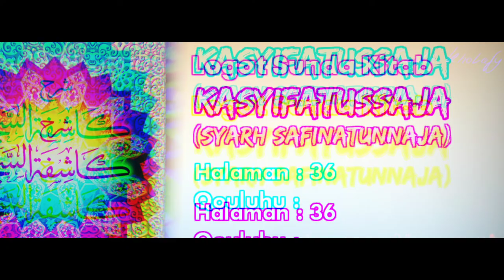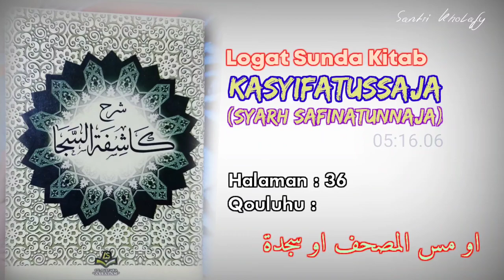Logat Sunda Syarah Safinah #251 | Qouluhu : Au Massa... [Halaman : 36]